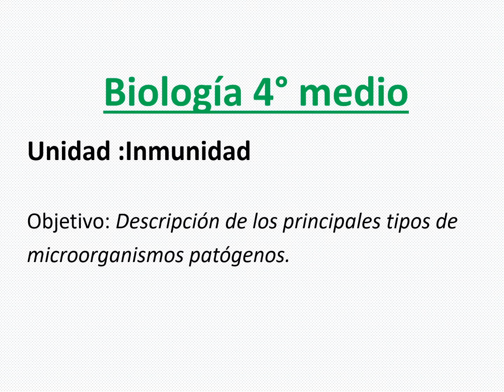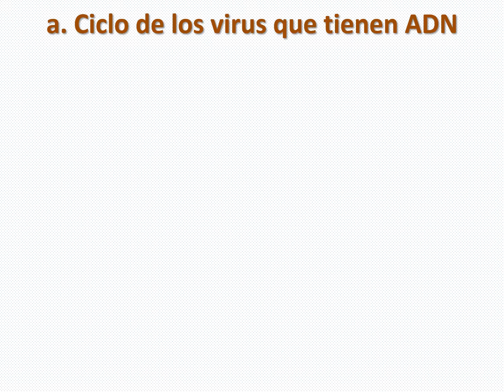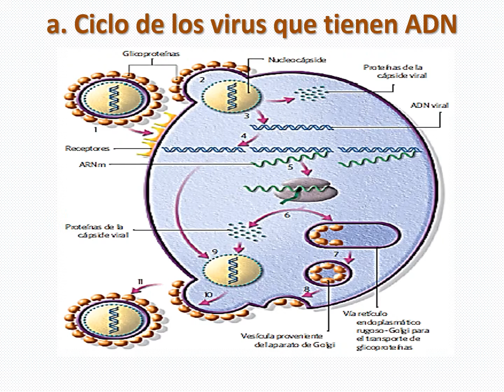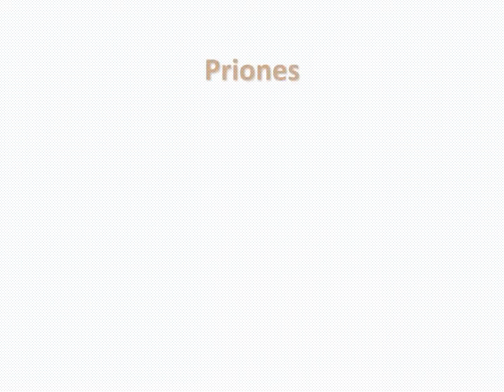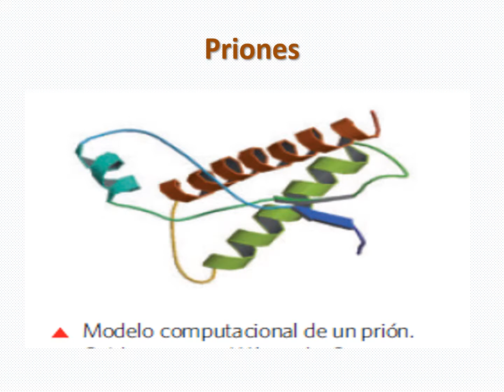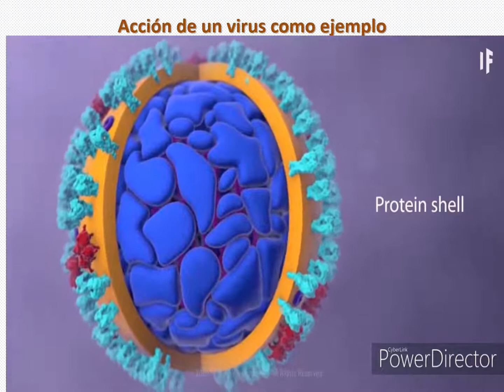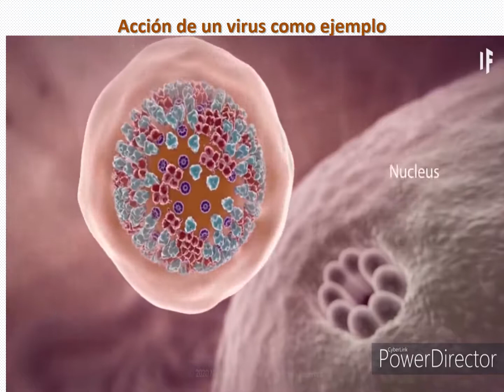4TO MEDIO C - BIOLOGÍA - Medio inmunidad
Los estudiantes reconozcan los tipos de microrganismo como los virus y los priones de producir enfermedades.